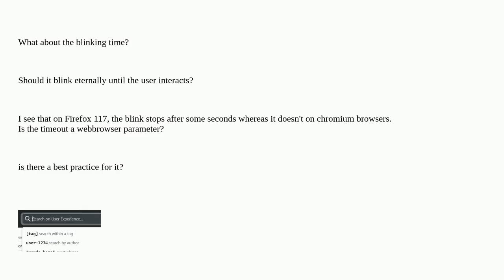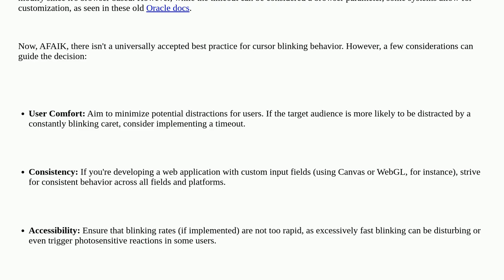Ux: Blinking cursor on input fields and blinking time/timeout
Blinking cursor on input fields and blinking time/timeout

A special thanks goes out to the awesome community

  gui-design input-fields input-focus